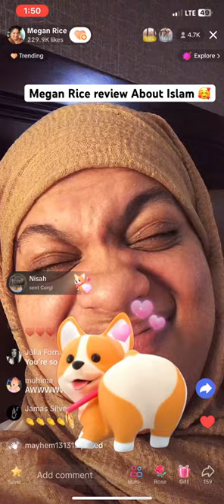Megan Rice Review About Islam